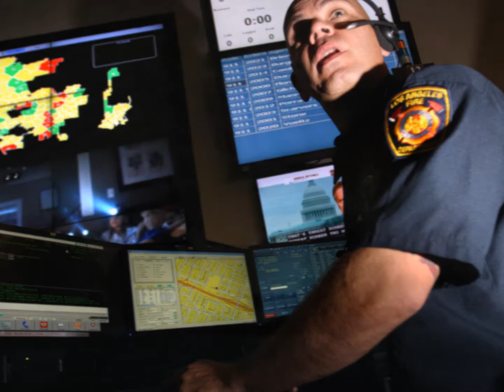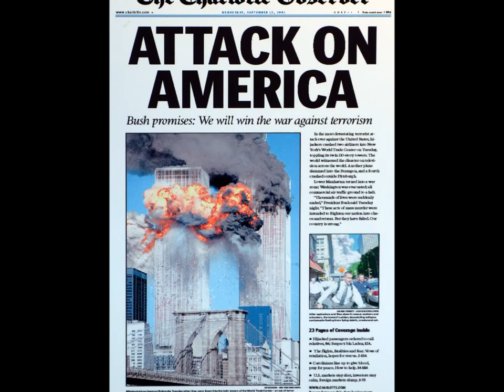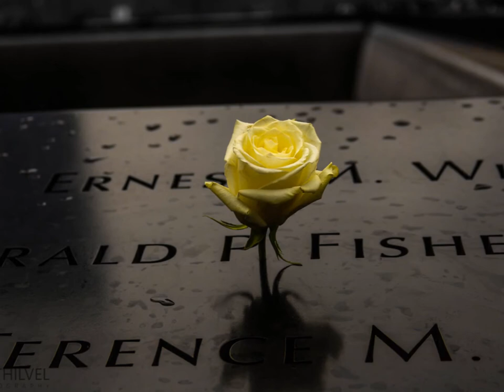September 11 Memorial Video - 2016 NC Public-Safety Communications Conference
The September 11th Memorial Video shown during the 2016 NC Public-Safety Communications Conference